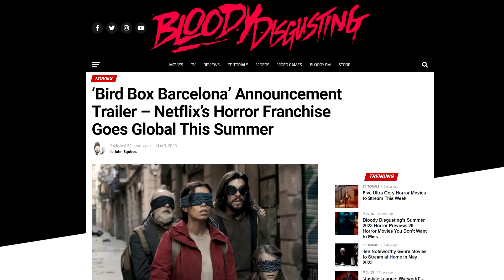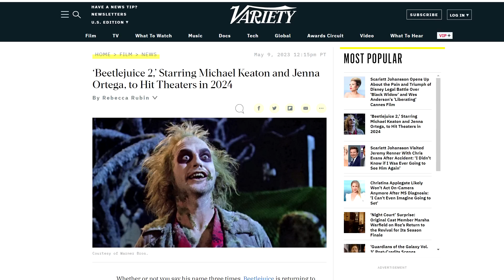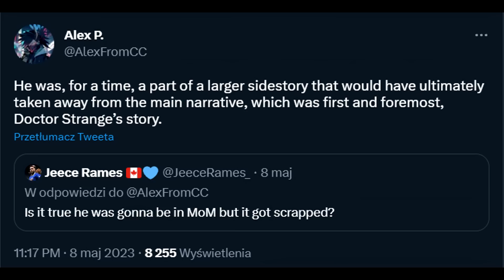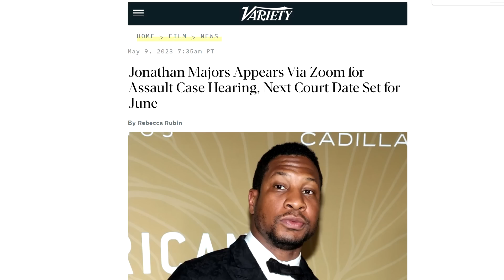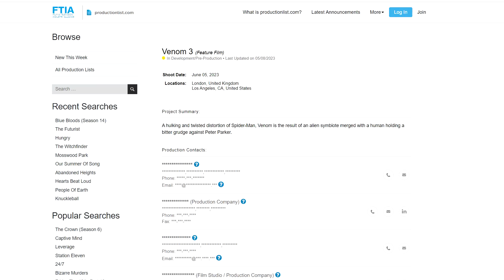Feige UKRYWA usunięte sceny z Iron Mana! | Start zdjęć do Venoma 3! | Aktualizacja Majorsa w MCU!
Kocham Kino. Feige UKRYWA usunięte sceny z Iron Mana! | Start zdjęć do Venoma 3! | Aktualizacja Majorsa w MCU!

00:00 Wstęp
00:16 Nie otwieraj oczu: Barcelona
01:25 GotG3 zaraz przegoni Quantumanie
02:26 Jenna Ortega w Soku z żuka 2
03:56 Magneto w Dr Strange 2?
05:21 Aktualizacja sytuacji Majorsa
06:43 Start zdjęć Venoma 3
08:42 Feige UKRYWA usunięte sceny z Iron Mana